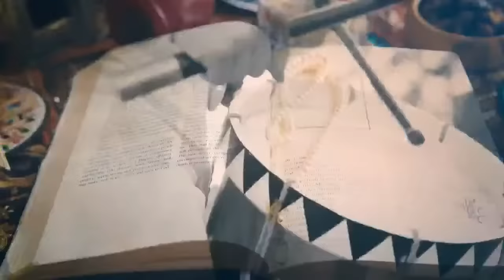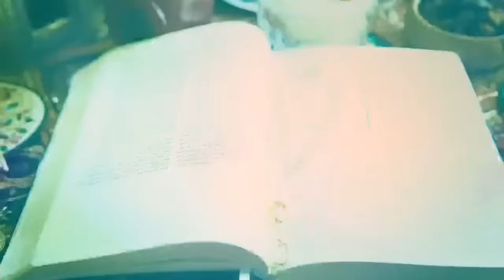ANUNNAKI E DINTORNI: IL PUNTO DELLA SITUAZIONE con ELEONORA FANI e PATRIZIO ROMANO MARIOTTI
Patrizio Romano Mariotti ed Eleonora Fani, ricercatori indipendenti, insieme per confrontare le loro ricerche sugli Anunnaki, dal passato ad oggi.

Quinto libro di "Facciamo Finta Che Edizioni" dal titolo "NIBIRU E GLI ANUNNAKI: STORIA DEI PADRONI DELL'UMANITÀ'":